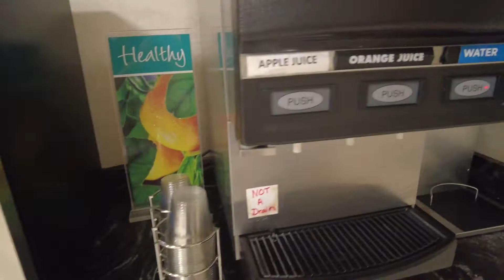That's How our Parents Think| MadhuChandra- HoneyMoon- मधुचंद्र" |Omaha to Phoenix Day 2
VLog 7 - That's how our Parents think| MadhuChandra- HoneyMoon- मधुचंद्र

Equipment Used: iPhone X and DJI Pocket 2